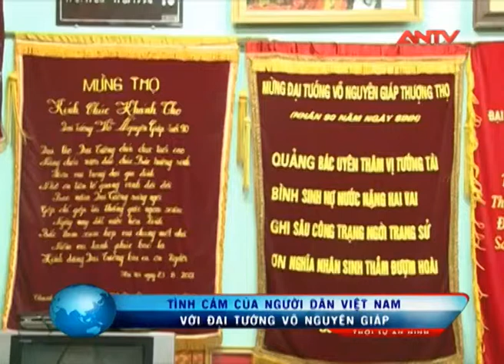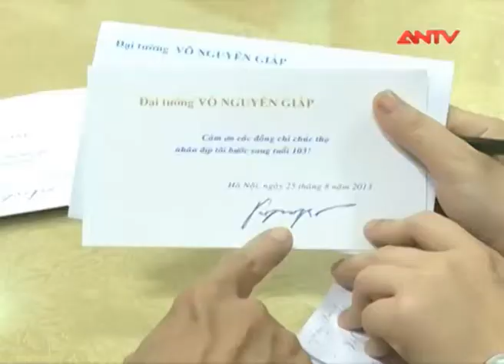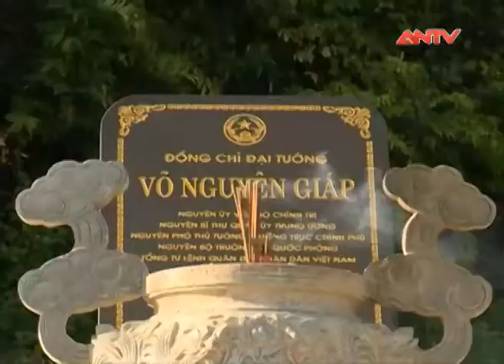Hình ảnh Đại tướng Võ Nguyên Giáp mãi vẹn nguyên trong lòng người dân Việt Nam